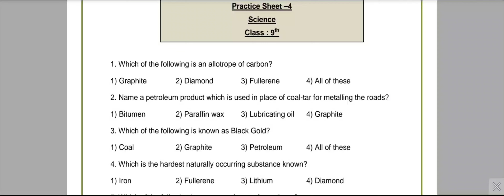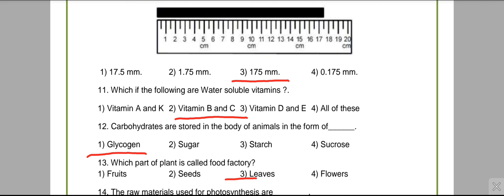Weekly Practice Sheet -4, Class 9th Science.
Solved Weekly Competency Based Practice sheet -3 ,  Class 9th Science.